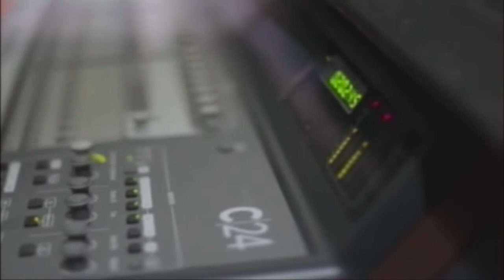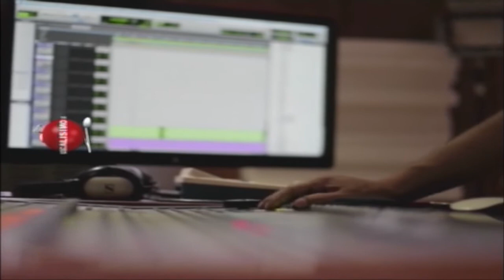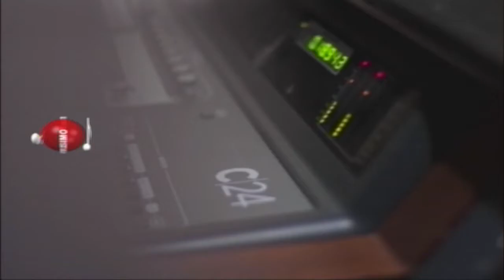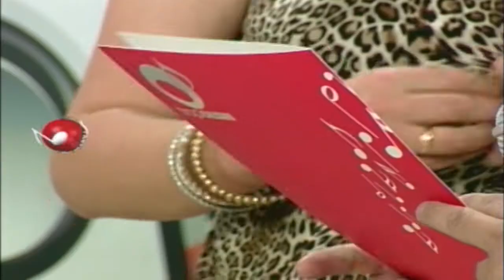IRREVERSIBLE FT KJARKAS SAYA SENSUAL TROPICALISIMO